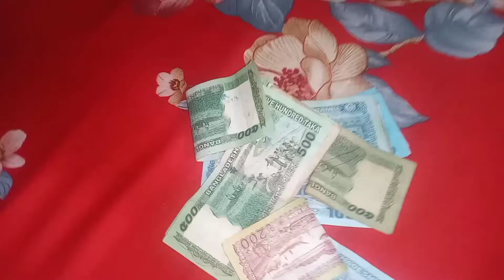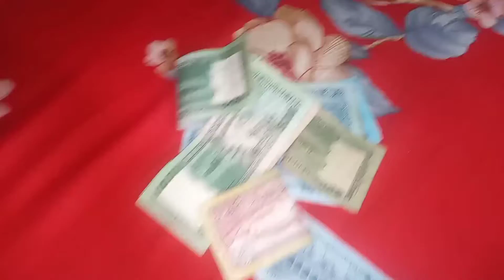ঈদ ব্লগ || ঈদ সালামি কত পেল||ফুসকা খাওয়ার বায়না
৩রা মে
ঈদ হয়েছিল ঈদ ব্লগ ভিডিও টা আপলোড করতে দেরি হয়ে গেল ব্যস্তার কারনে
আজ ৬ই মে